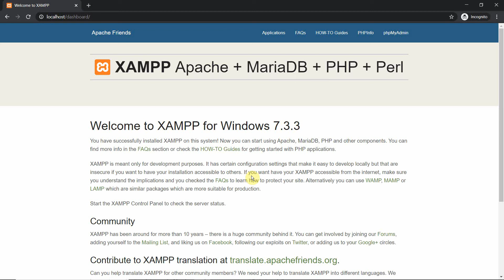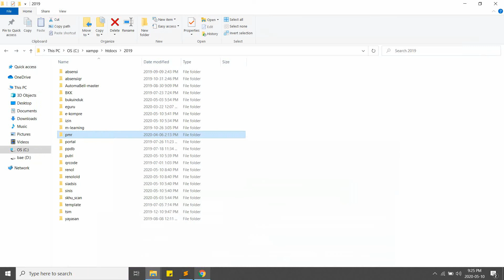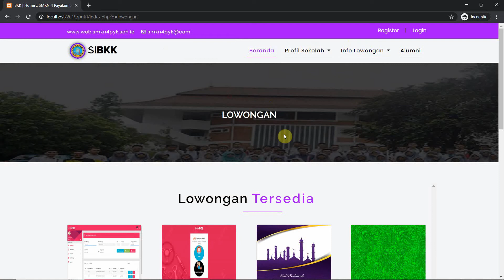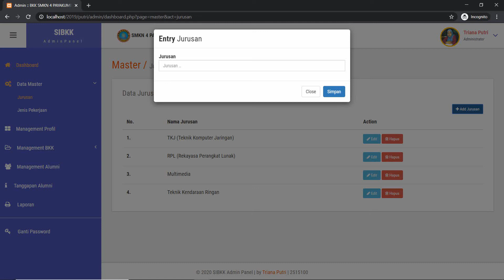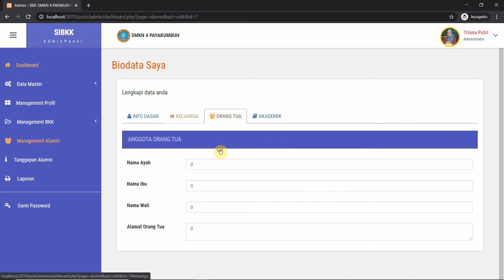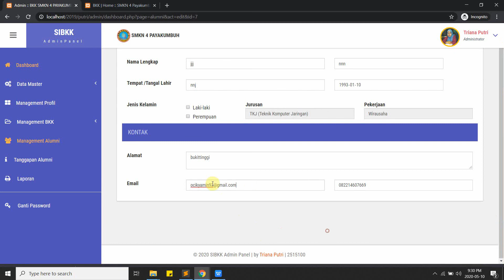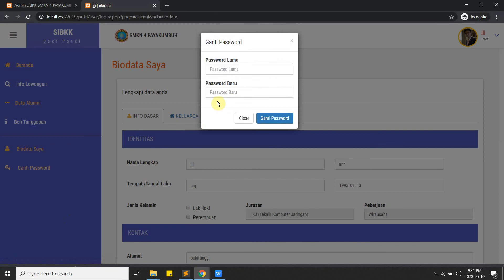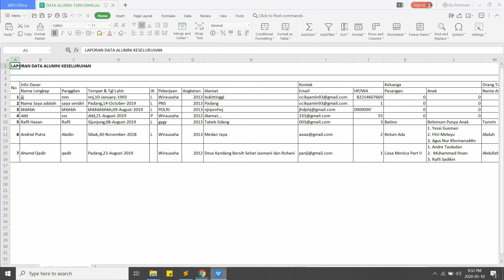SISTEM INFORMASI BURSA KERJA KHUSUS SMK PHP/MySQLi